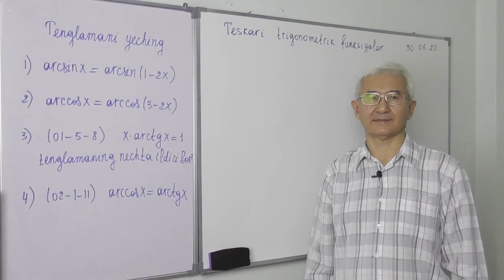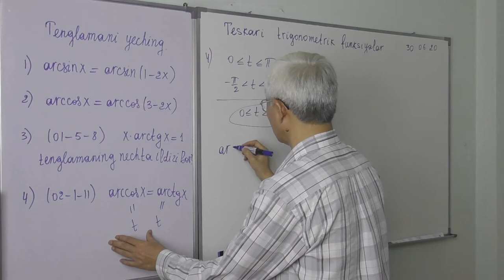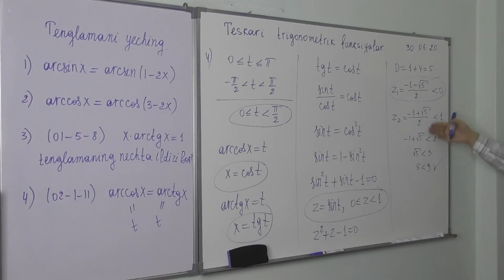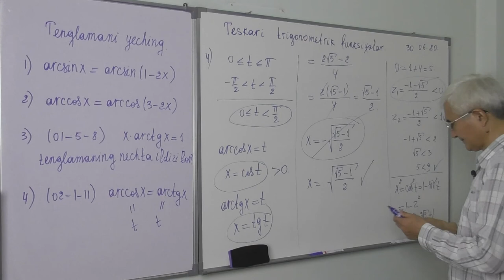27 10 Teskari trigonometrik funksiyalar Tenglama3